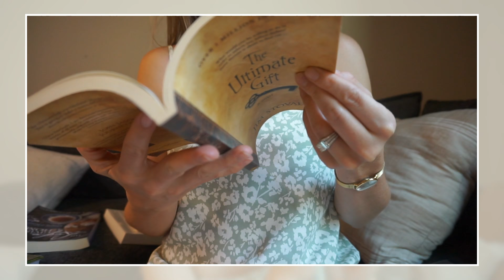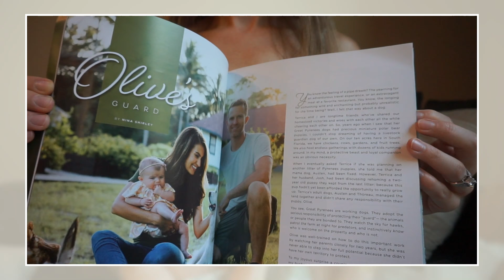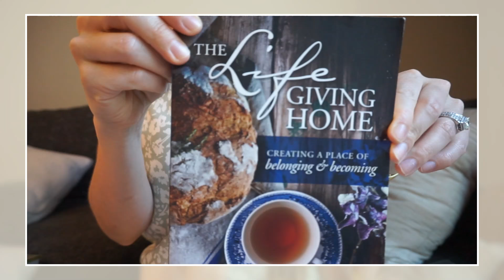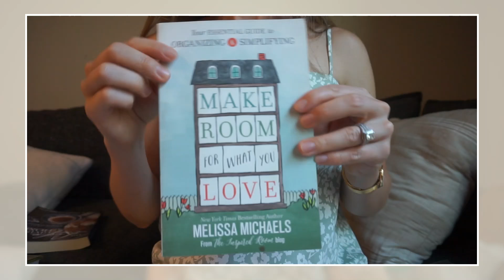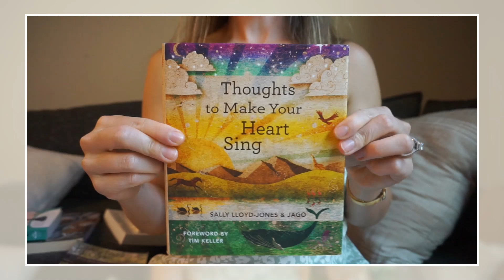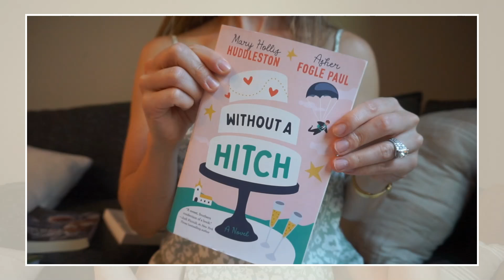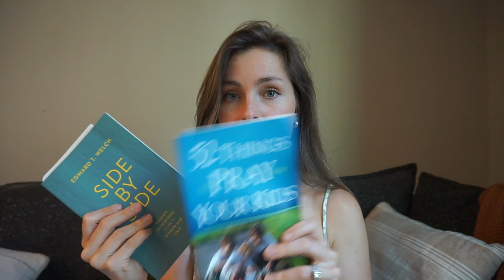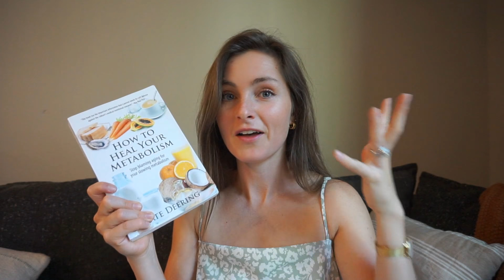A Few Books That Changed My Life: minimal, simple + healthy living inspo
Sharing a few of the books that helped me go from stressed, chaotic, and sick to mindful, simple, and vibrant. If you ever feel stuck or in need of some motivation, these are sure to help you. They helped me, gave me practical tips, thoughts, and encouraged me to just jump! I'm a different person because of these books.

Don't forget to L I K E and S U B S C R I B E. Thank YOU for all your support. Means the world!

This is the list of books I mentioned in order.

Eden and Vine: Magazine Only and they have a wonderful website too
Life-Giving Home
Power of Place
Make Room for What You Love: Your Essential Guide to Organizing and Simplifying
The More of Less
Thoughts to Make Your Heart Sing
You're On Your Way, Teddy Roosevelt
The Ultimate Gift: A Novel
Without a Hitch
Thirty-One Prayers For My Husband
52 Things to Pray for Your Kids
Side by Side: Walking with Others in Wisdom and Love
LANA Girl Teach Me
Diastasis Recti: The Whole-body Solution to Abdominal Weakness and Separation
How to Heal Your Metabolism